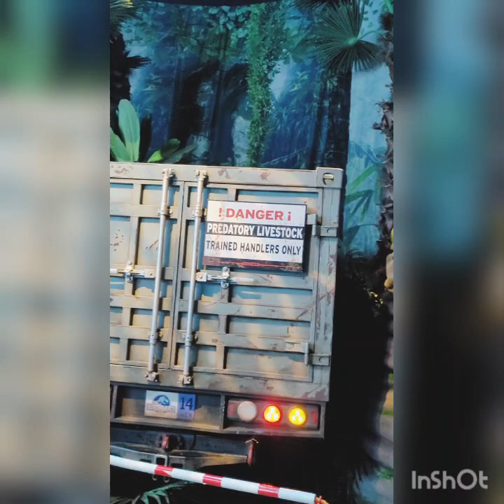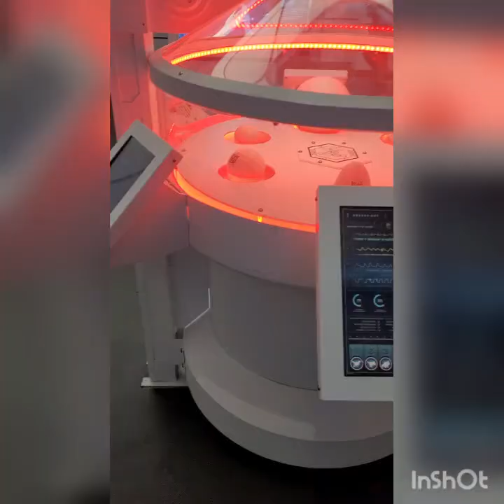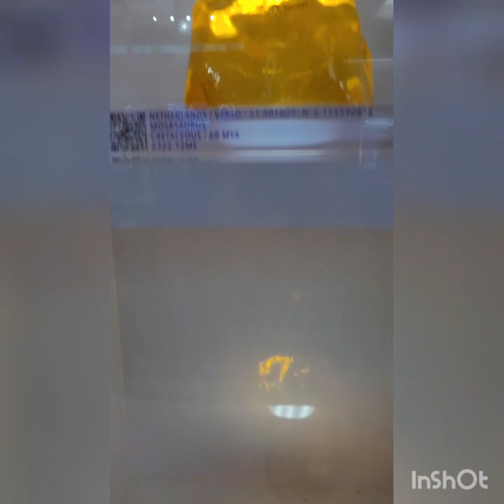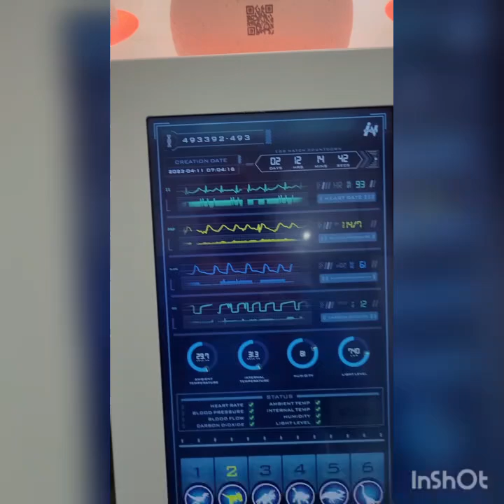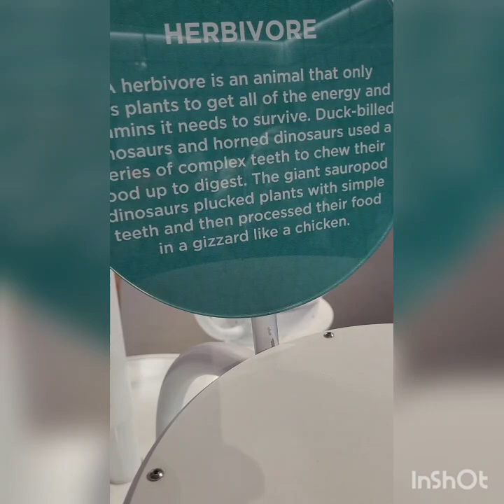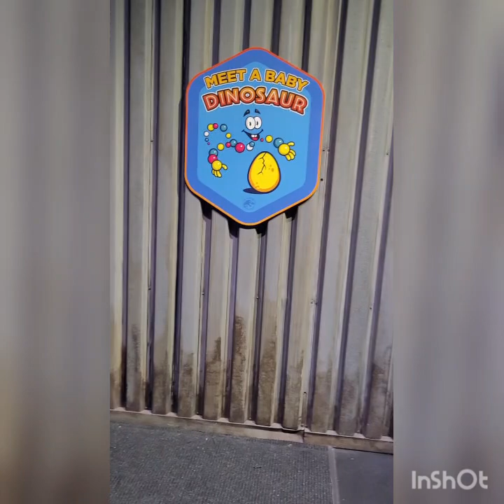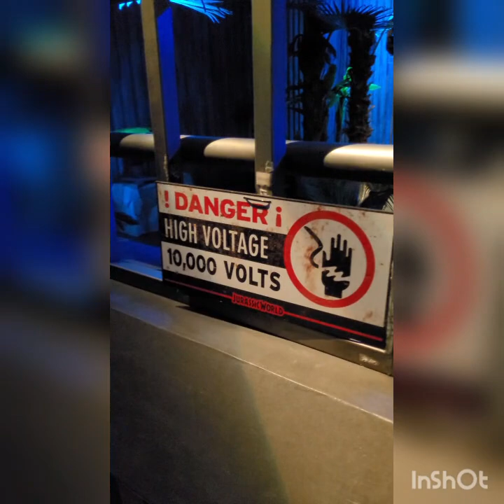Jurassic World Mississauga 2